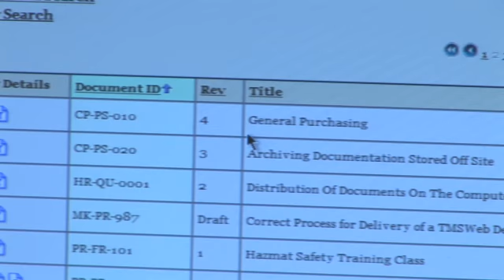QSI - Experts in Pharmaceutical Training Management Softwar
- Watch Our Video! Quality Systems Integrators (QSI) is an industry-leading provider of Pharmaceutical Training Management Software and Employee training management software.